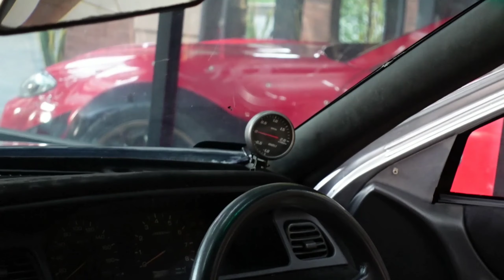Detail Restorasi Interior Nissan Cefiro Garasi Drift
Wah lagi anget2nya nih!
Kalian pasti ngikutin modz battle antara Garasi Drift dan Pengepul Mobil kan?? Nah pada modz battle kali ini, Vertue Concept dipercaya untuk ikut membangun interior Nissan Cefiro milik Garasi Drift.

Penasaran sama proses pengerjaannya? nih kita tunjukin

ＶＥＲＴＵＥ ＣＯＮＣＥＰＴ⁣⁣⁣⁣⁣⁣⁣⁣⁣⁣⁣⁣⁣⁣⁣⁣⁣⁣⁣⁣⁣⁣⁣⁣⁣⁣⁣⁣⁣⁣⁣⁣⁣⁣⁣⁣⁣
Jl. Danau Sunter Utara Blok J12 No.6⁣⁣⁣⁣⁣⁣⁣⁣⁣⁣⁣⁣⁣⁣⁣⁣⁣⁣⁣⁣⁣⁣⁣⁣⁣⁣⁣⁣⁣⁣⁣⁣⁣⁣⁣⁣⁣
Sunter - Jakarta Utara 14350⁣⁣⁣⁣⁣⁣⁣⁣⁣⁣⁣⁣⁣⁣⁣⁣⁣⁣⁣⁣⁣⁣⁣⁣⁣⁣⁣⁣⁣⁣⁣⁣⁣⁣⁣⁣⁣
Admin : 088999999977